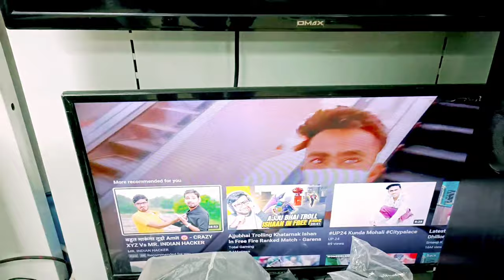up24 Chandi Mandir 2 vlog